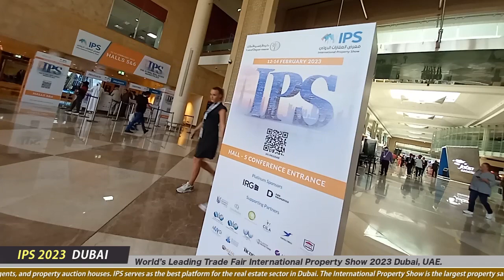IPS 2023 DUBAI : International Property Show 2024 DUBAI : Real Estate Investment & Golden Visa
Trade Fair : IPS 2023 DUBAI : International Property Show 2024 DUBAI
Company :
Company Country :
Company Call :
RealEstate Investors Wanted from : USA, Europe, Africa, UAE & India.